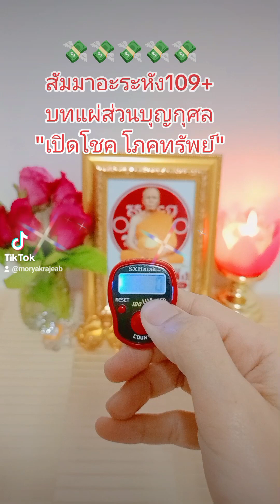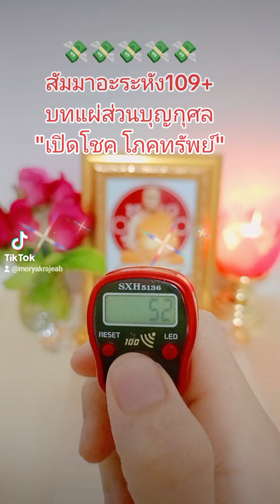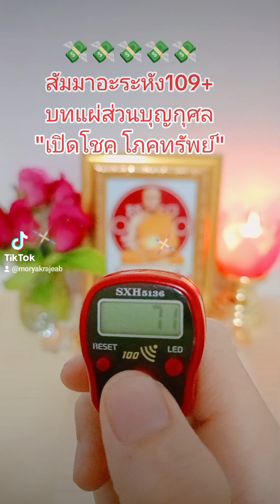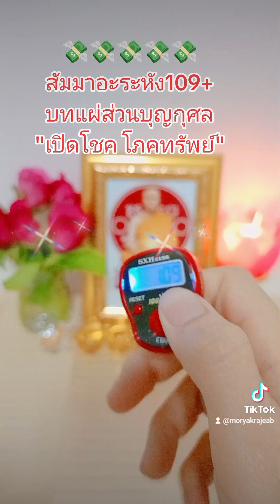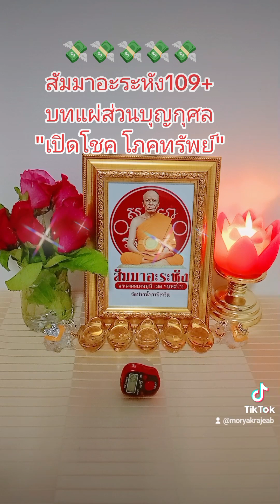♥️สัมมาอะระหัง109